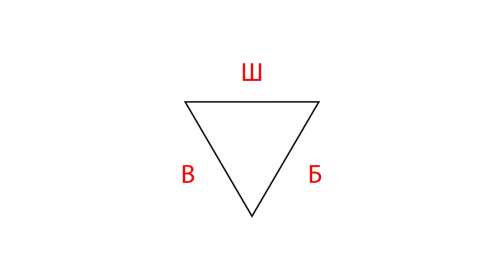Анализ конкурентов в YouTube на примере сериала "Игра в кальмара"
В этом видео опытный продюсер и эксперт в ведении и продвижении ютуб-каналов Александр Некрашевич проведет простой и понятный даже новичку анализ конкурентов на примере сериала "Игра в кальмара". Посмотрев это видео и применив все советы в свою работу уже сегодня вы — сможете стать успешным и обойти своих конкурентов.

Напишите в комментариях: было ли с вами такое, что когда вы сильно спешили — это заканчивалось провалом?